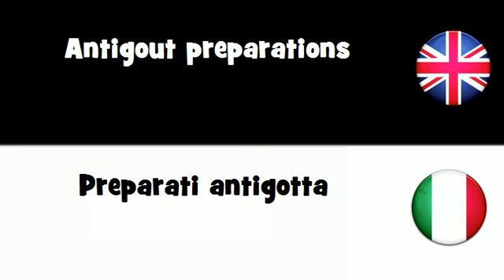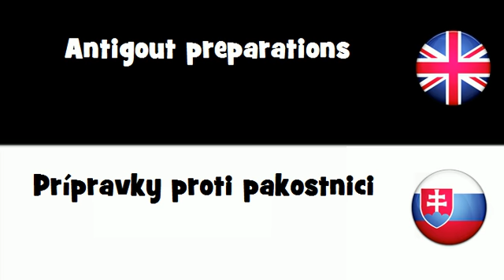SAY IT IN 20 LANGUAGES = Antigout preparations